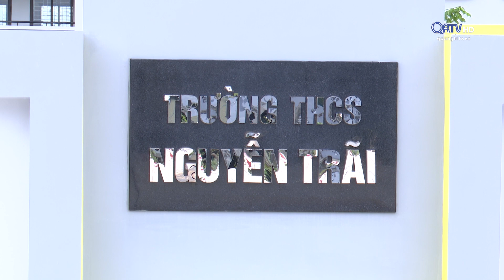Đảm bảo cơ sở vật chất cho năm học mới 2023 - 2024 | Truyền Hình Quảng Trị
Đảm bảo cơ sở vật chất cho năm học mới 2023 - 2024

Cơ sở vật chất là 1 trong 5 yếu tố quyết định chất lượng giáo dục. Trước thềm năm học mới 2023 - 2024, các trường học trên địa bàn tỉnh đang khẩn trương hoàn thành các hạng mục được đầu tư sửa chữa, nâng cấp, mua sắm trang thiết bị nhằm chuẩn bị cơ sở vật chất tốt nhất để đón học sinh vào năm học mới.